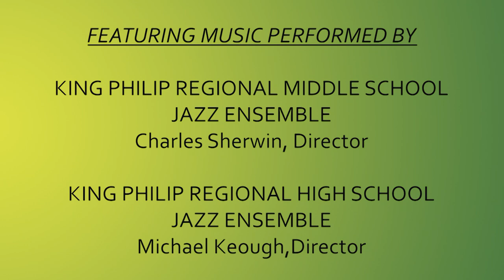King Philip Music Association Jazz Night - May 11, 2022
Featuring Special Guest Artist David Pope and performances by the King Philip Regional High School Jazz Ensemble as well as the King Philip Regional Middle School Jazz Ensemble